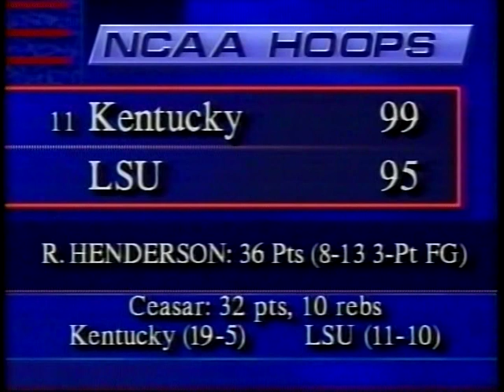1994 College Basketball February 14-16